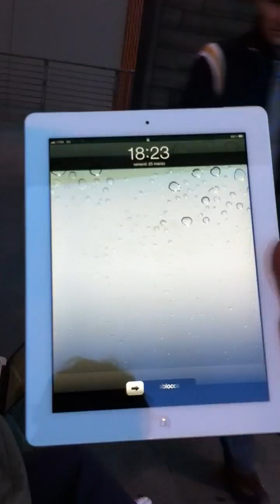Unboxing iPad 2 di un utente su iPadItalia Live @ Roma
Unboxing iPad 2 di un utente su iPadItalia